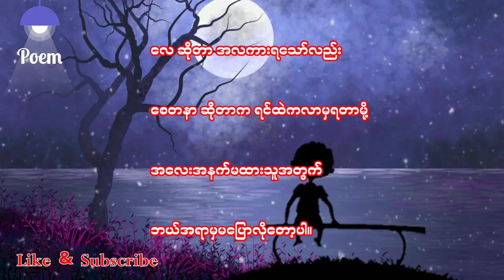စေတနာဆိုတာရင်ထဲကလာတာ အလွမ်းကဗျာ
❤ အချစ် အလွမ်း ကဗျာလေးတွေကိုနေ့စဥ်တင်ဆက်ပေးသွားမှာပါ။

❤ မိမိတို့ရဲ့ကဗျာလေးတွေကိုလည်း ပေးပို့နိုင်ပါတယ်။

🇲ovie clip by kinemaster,pixellap,background eraser
🇲usic by kinemaster

Poem channel